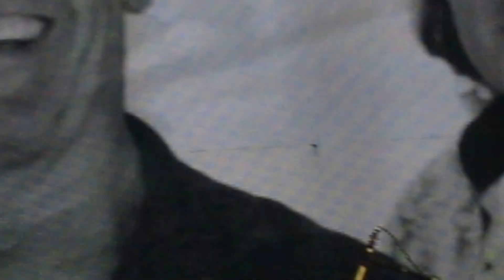Bad Company "Can't Get Enough / Rock and Roll Fantasy" @ Chastain Park Amphitheatre Atlanta, GA.